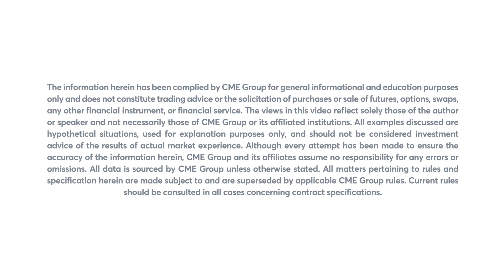October 25 Bonds Commentary: Larry Shover